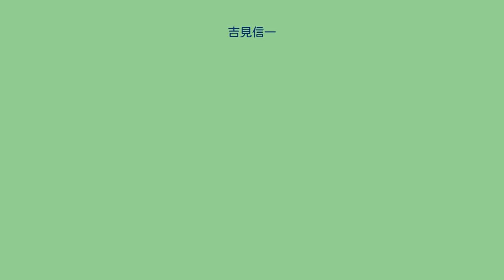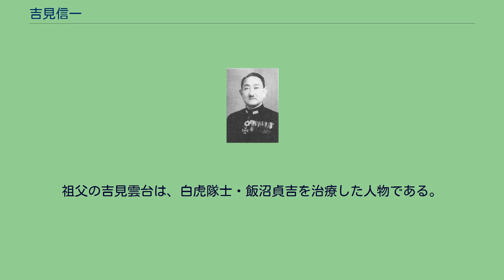吉見信一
吉見 信一（よしみ　のぶかず、1894年（明治27年）5月22日 - 1988年(昭和63年)5月18日）は、日本海軍の軍人として太平洋戦争を戦った海軍少将。
戦後は慶應義塾大学医学部を卒業し、医師として活躍した。
海軍中将・吉見乾海の長男として江田島に生まれる。
弟の吉見博之は後に主計大尉となった。
祖父の吉見雲台は越後長岡藩医で戊辰戦争で戦死している。
小田原中学、広島一中を経て海軍兵学校入校。
1915年(大正4年)12月同校卒業(第43期)。
同期生に矢野志加三、中澤佑、高木惣吉らがいる。
海軍砲術学校高等科学生を卒業し、「帆風」砲術長、「霧島」分隊長、「対馬」砲術長、「陸奥」分隊長等を経て海軍少佐に進級。
「球磨」砲術長、「長門」副砲長、「赤城」砲術長、「澤風」駆逐艦長、「勢多」艦長、「出雲」副長、「山城」副長と艦船勤務が多く、地上勤務は海軍経理学校教官、横須賀鎮守府軍需部員などであった。
呉鎮守府人事部第三課長在職中の1940年(昭和15年)11月海軍大佐へ進級。
上海在勤武官府附等を経て、1943年(昭和18年)7月13日第64警備隊司令に就任。
終戦までマーシャル諸島のウォッゼ島の守備にあたった。
1944年(昭和19年)10月15日、海軍少将に昇進。
卒業席次が95名中89位の吉見は同期の出世頭より大佐昇進は4年、少将昇進は2年遅れであった。
戦後復員した吉見は、医師として再出発することを決意する。
中学時代に岡山医専に合格し海兵に進んだという経緯はあったが、既に51歳という年齢でそもそも医学部が入学を認めてくれるのかという問題があった。
幾つかの大学に相談しても遠慮してほしいという回答であったが、慶應義塾大学医学部長・西野忠次郎に面会したところ、「学問に年齢は関係ありません。入試に合格すれば入学できます。」との回答を受け、東大を目指す長男と共に受験勉強に励み慶應義塾大学部医学部に合格。
ともに大学入学を果たす。
卒業後の1952年(昭和27年)7月「吉見小児科医院」を開業。
しかしながら経済力の無い患者からは100円しか診察料を取らないなど経営は難しく、船医として世界中を回ることとなる。
嘗て部下を失った海域にさしかかると黙祷を捧げる吉見の姿が見られた。
埼玉の老人専門病院に招かれ老人医療にあたるが、見舞いもしない家族に嘆いていた。
自らを｢三等医者｣と称していたが、吉見の葬儀に寄せられた香典袋の中にあった手紙には、雪の中を往診した吉見に幼い子供の命を助けられた親からの感謝の言葉が綴られていた。
長岡藩士として続いた吉見氏は、代々医術に優れ、幕末には大槻玄沢や松本良順、緒方洪庵に蘭学を学んだ。
祖父の吉見雲台は、白虎隊士・飯沼貞吉を治療した人物である。